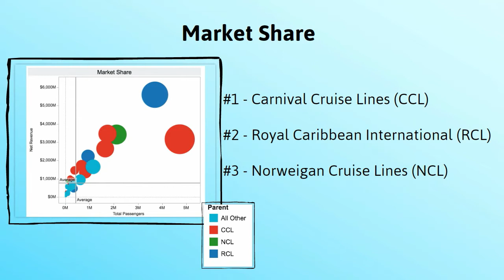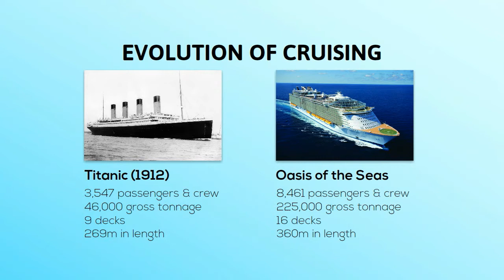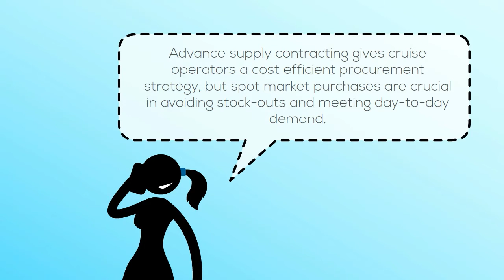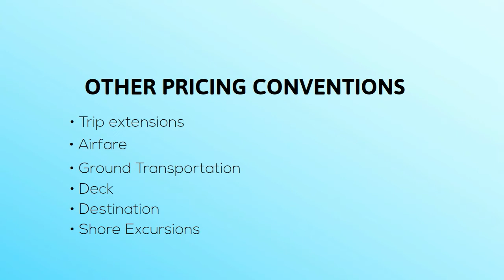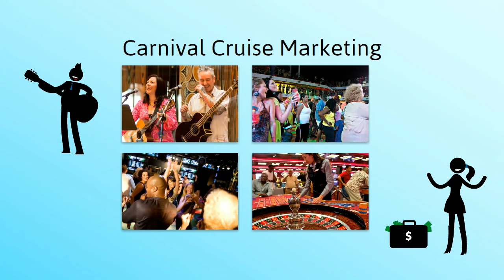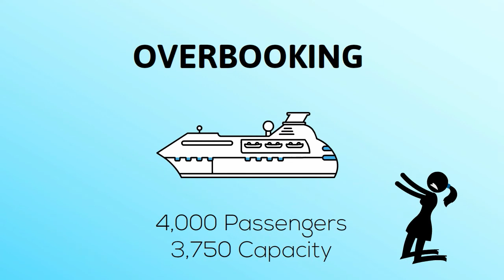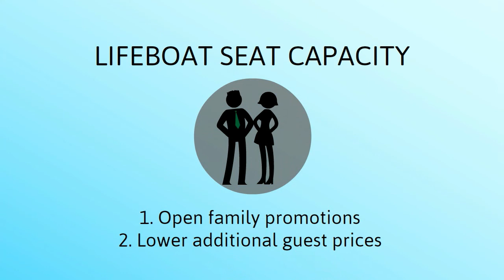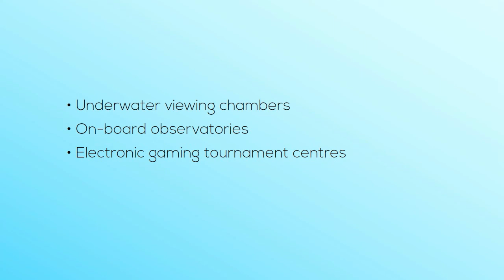Cruise Line Revenue Management